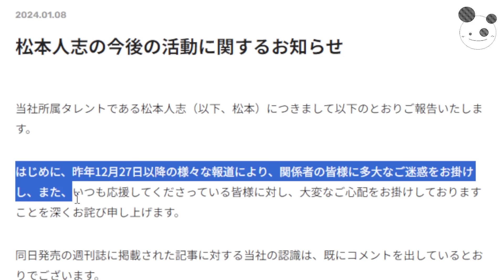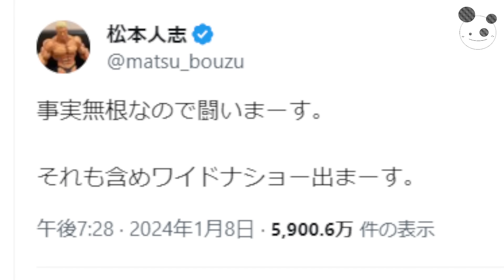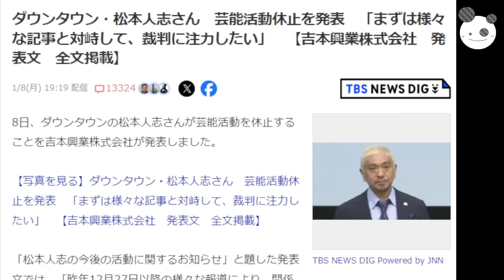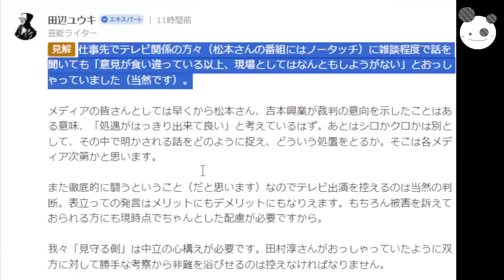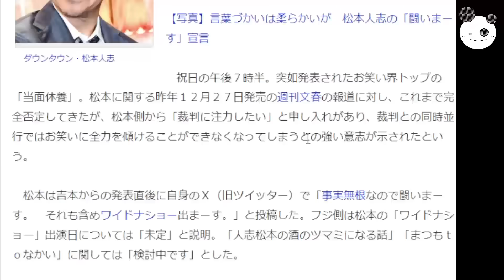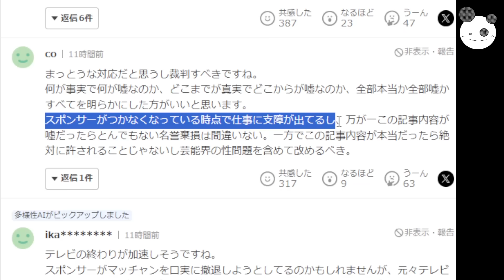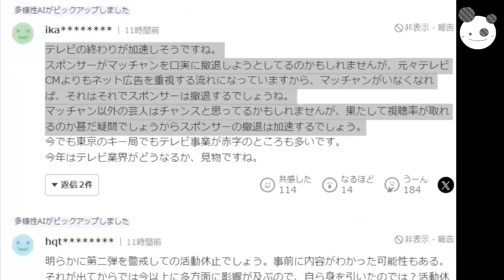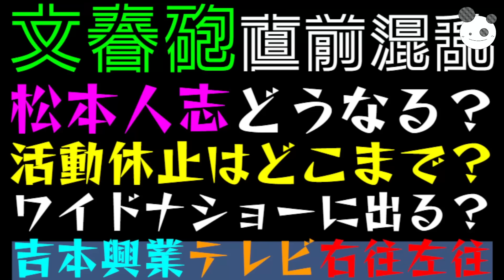【文春砲・直前混乱】松本人志どうなる？「活動休止はどこまで？ワイドナショーに出る？」吉本興業・テレビ局、右往左往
メンバーシップの登録はこちらから↓
コイチの活動支援のカンパ↓